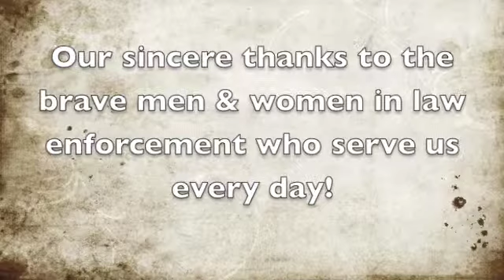Concrete BOHA Table.mov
It was our pleasure to make a donation of time, talent and treasure to Rochester's Finest. Thank you for your selfless service to our community.

Art Prep: Ray Hasto, Table construction: Scott Pedeville, Application Artist: Sean McCormack